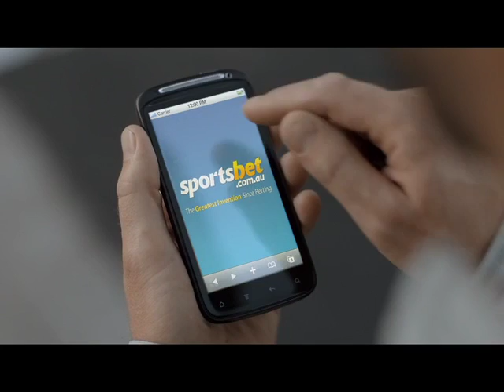SPORTSBET Anthem #3 60 DirCut